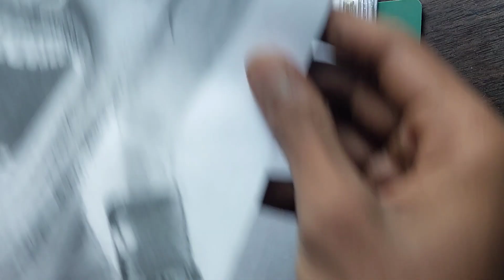How I Draw Weird Face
In this video, I’ll show you virat In this video, I’ll show you funny face drawing video. Enjoy!

ABOUT MY CHANNEL:
Hi! I’m Arghyadip Manna.
On my channel, you will find drawing tutorial.
 I love shearing with you guys as I experience them myself.

Feel free to add me on Instagram/Facebook: arghyadip art